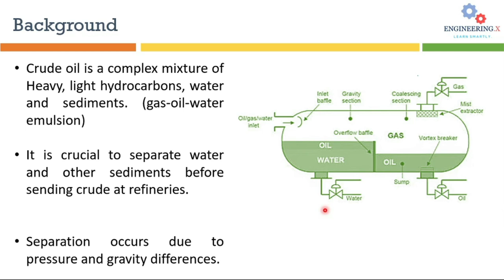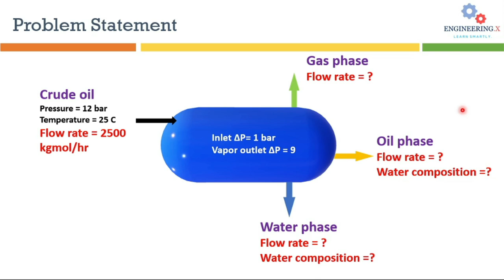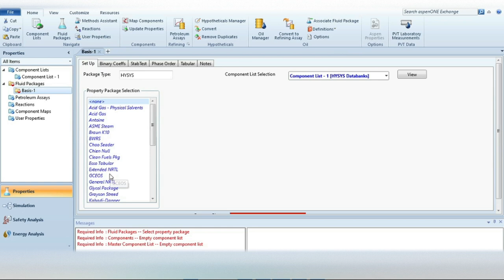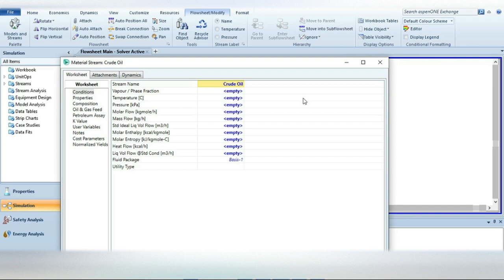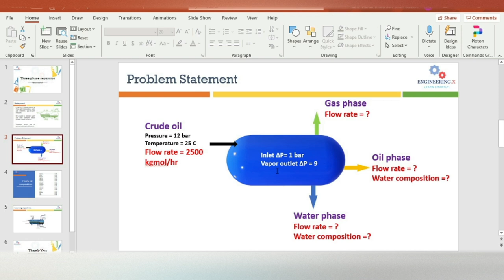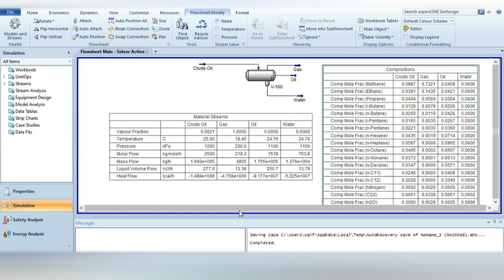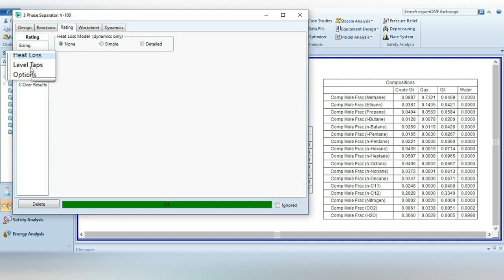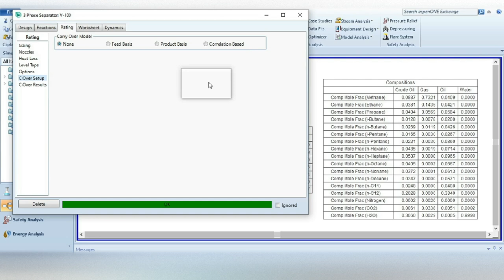Crude oil three phase separation | Decanter simulation in HYSYS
Crude oil is a complex mixture of water, hydrocarbons, and sediments. Water and gas removal from the crude stream is very important to meet the pipeline specifications and economy of the whole operation.

In this video, you will learn how to simulate three-phase separator or decanter in HYSYS.

If you want ❤️ to learn Aspen HYSYS from very basic, then check the following links:

Tutorial # 1

Tutorial # 2

Tutorial # 3

Tutorial # 4

sub_confirmation=1

Tutorial # 5

Tutorial # 6

Tutorial # 7

Tutorial # 8

Tutorial # 9

Tutorial # 10

Tutorial # 11